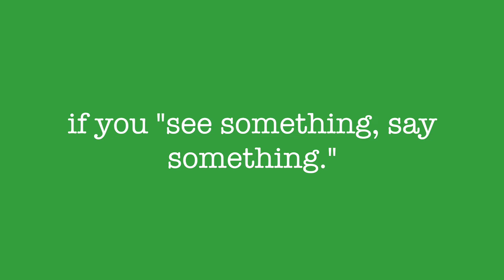K-12 The Series - Melanie Martinez Stop-motion (Episode 5)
WARNING: FOR MATURE AUDIENCES!